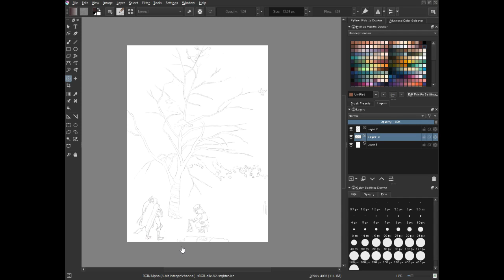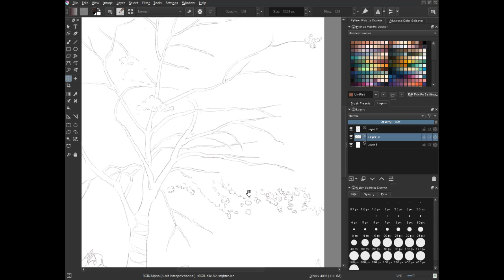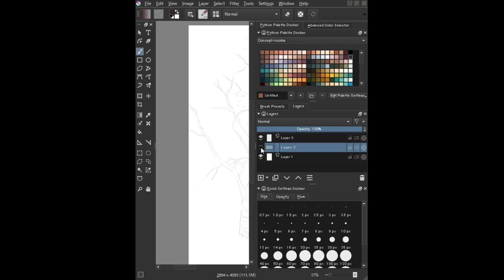Drawing | LoL JP Silver 2